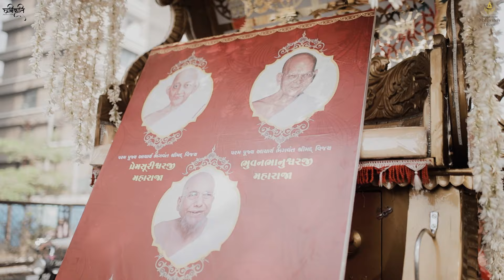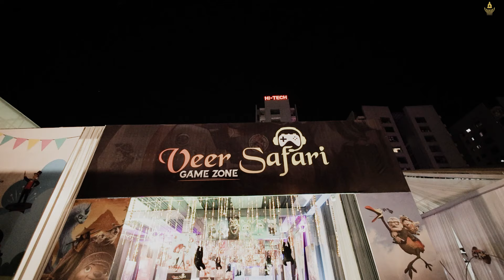Mahavidehdham Pratistha Day 1 || Samaiyu, Snatra Mahotsav & Bhakti || Vesu, Surat